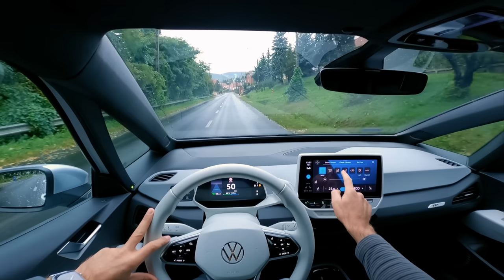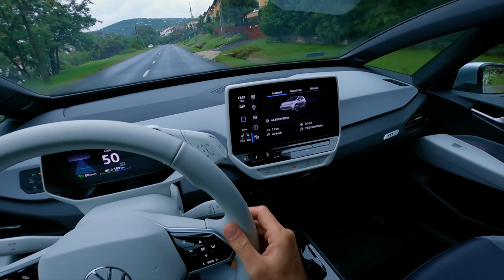Volkswagen ID.3 POV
1st Edition Pro PLUS, 204HP, 62 kWh Volkswagen ID.3 POV